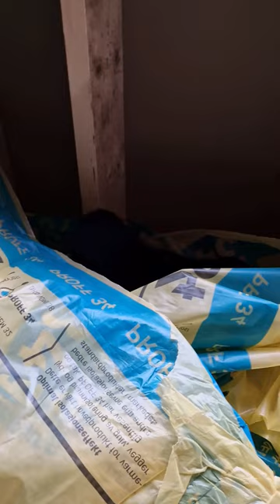hm, nothing interesting here..